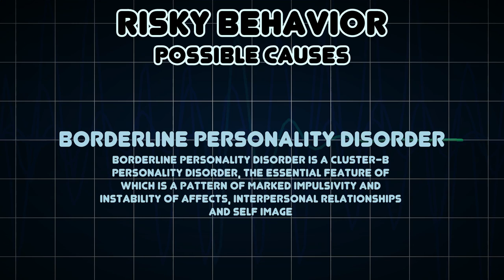Risky behavior (Medical Symptom)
Possible causes of Risky behavior (Medical Symptom)

Risky behavior is a persistent and frequent engaging of an individual in certain activities which may cause harm to oneself